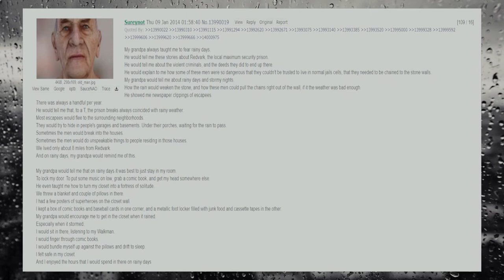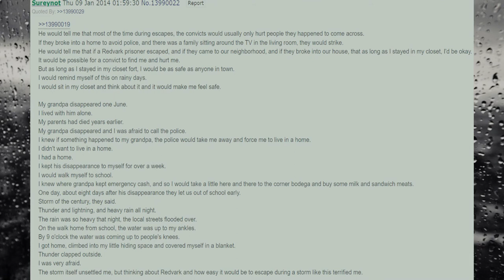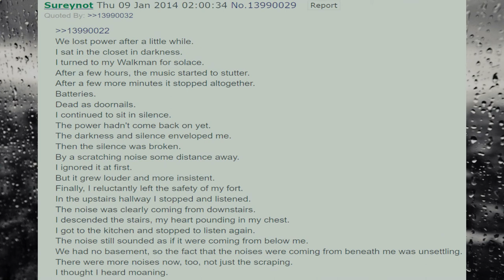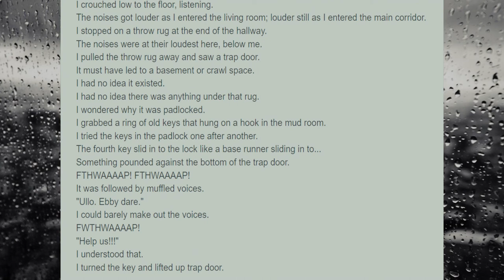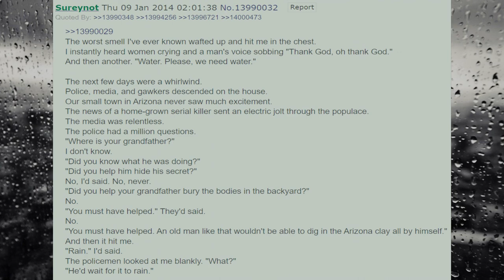Dias de Chuva || História de Terror do 4chan, /x/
Um vídeo adicional para o dia das bruxas.

Apresentando a história de [Anônimo] em um estilo clássico creepypasta, sobre um menino que mora com o avô em bairro próximo a uma prisão, Redvark.
De acordo com o avô do rapaz, os criminosos conseguem escapar com mais facilidade durante dias de chuva.
No entanto, na tempestade mais forte do século, o inesperado acontece.

(E traduzi tufão errado, mas só percebi agora. Caso tenha percebido outros erros, deixe nos comentários.)

Final:
Melancholia